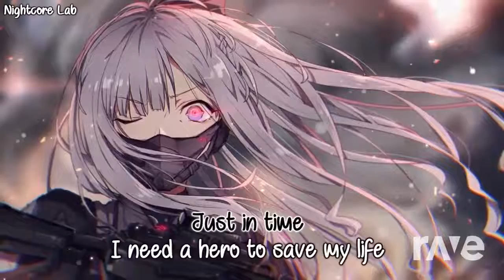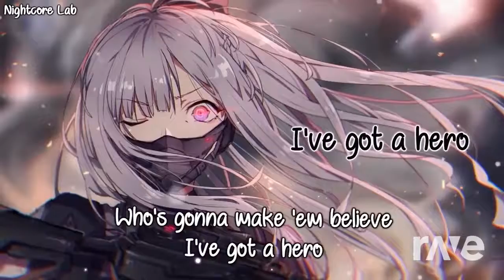Nightcore Three Minimix - RaveDJ